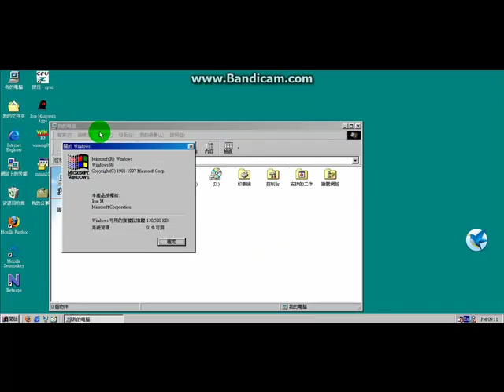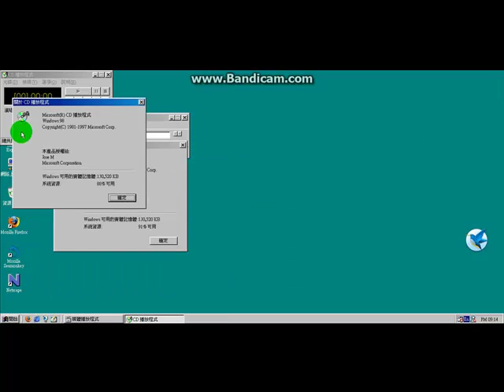Windows 98 in Jose Marquez's Desktop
This is Windows 98 in Jose Marquez's Desktop

Note:Intro Adding Error!

Joey Marquez and Bobafettfan53 are Not allowed Rate and Comments!

Comming Soon...
Windows i3DS Beta 6
Mario Halloween Adventure

Upcoming...
Windows 7 Super Lite
Windows 95 Internet + ReactOS in Joey Marquez's Laptop

-Lacko and Fans-